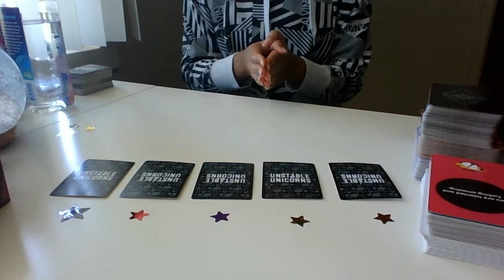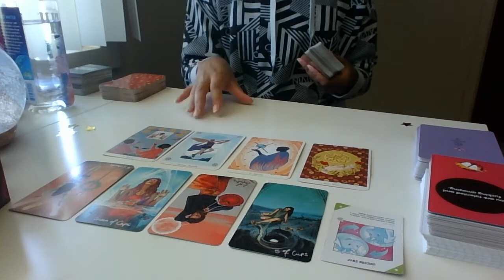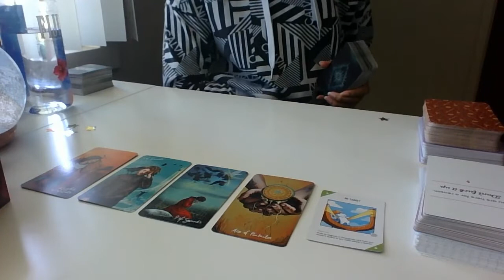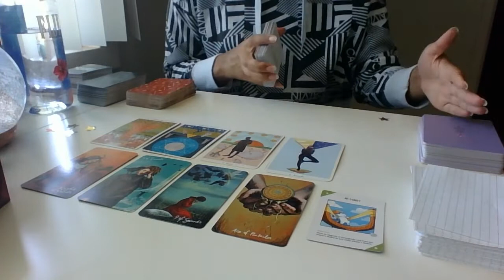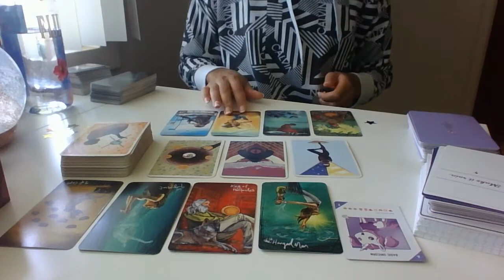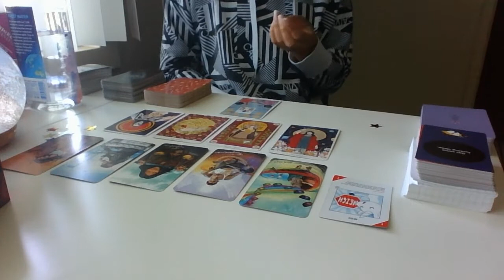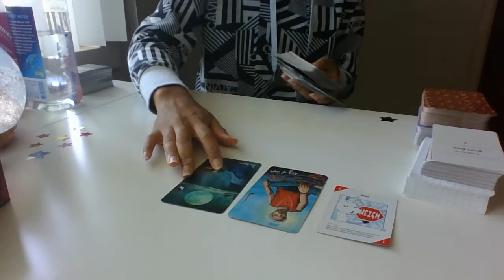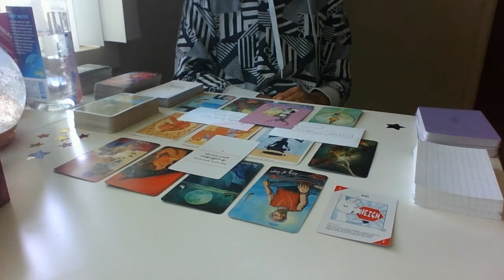🔮 What Emotions Are Leaving Soon? 🎭🥰😥😴🌻🍕 Pick A Card 🔮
Hi my beautiful flowers!
I am learning to edit, so please be patient with me! I do hope this message resonates with you, and I love you all!
Pile 1: 01:56
Pile 2: 17:57
Pile 3: 31:39
Pile 4: 44:58
Pile 5: 56:16

If you would like a personal reading or guidance on a personal/life goal, go to my website!